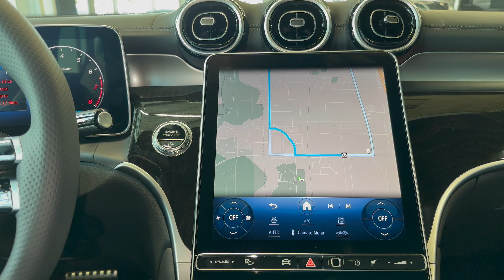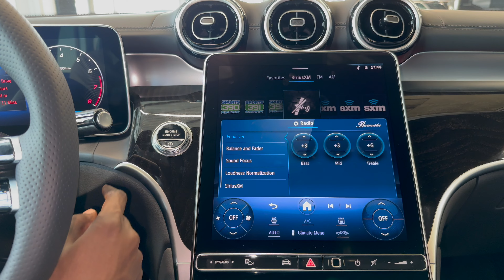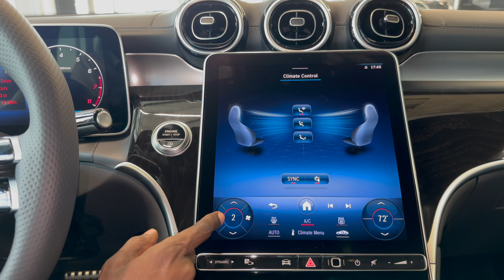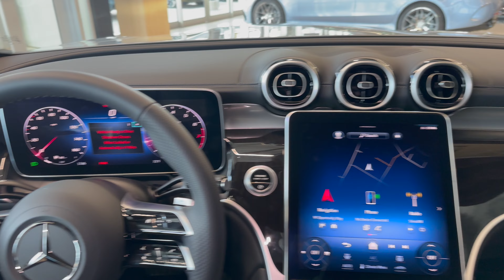Unveiling the 2024 Mercedes-Benz GLC 300 SUV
In this video, we take you on a comprehensive tour of the latest 2024 GLC 300 4MATIC, exploring its sleek design, advanced features, and cutting-edge technology. Whether you're considering this luxury SUV for your next vehicle or just curious about Mercedes-Benz's latest offerings, this walkaround will give you a detailed look at everything that makes the 2024 GLC 300 stand out.

What You’ll See in This Video:
Exterior Design: A close-up look at the GLC 300’s modern and refined styling.
Interior Comfort: Discover the luxurious cabin features, including premium materials and innovative layout.
Technology & Infotainment: A deep dive into the MBUX system, driver assistance features, and other tech highlights.
Practicality & Space: Explore the cargo space, seating configurations, and everyday usability.

Discover Your Lifestyle Essentials at Our Amazon Store! 🛍️🏡
Tech, Books, Home Goods & More

Thank you Mercedes-Benz of Draper for providing this car for today's video!

✅  About Mercedes Lounge.

Watch weekly Mercedes-Benz and Mercedes-AMG videos. Watch new model releases, point of view (POV) drives, action videos, and in-depth reviews. Send feedback on the content to improve the reviews.